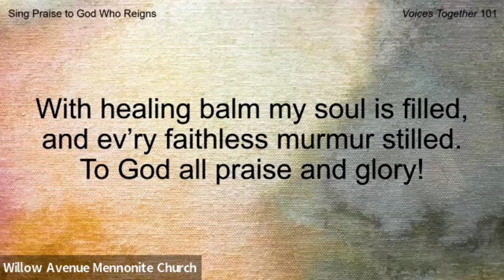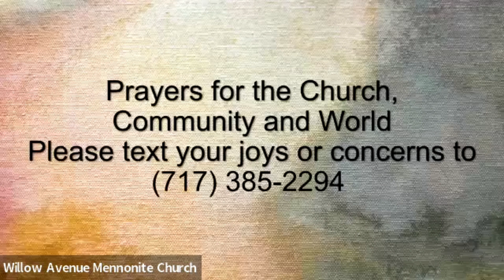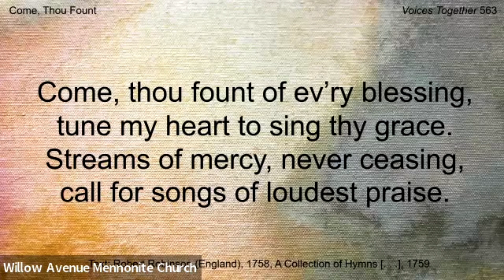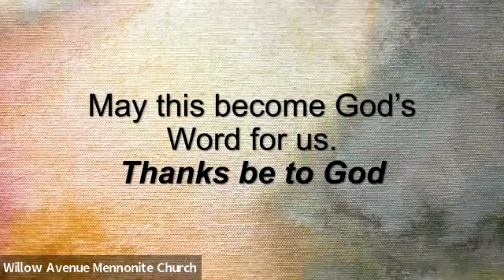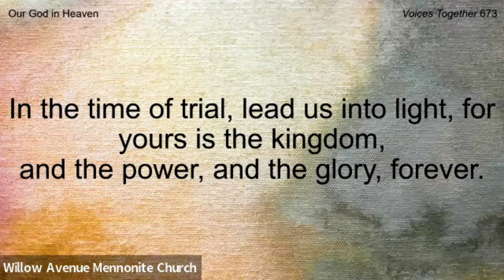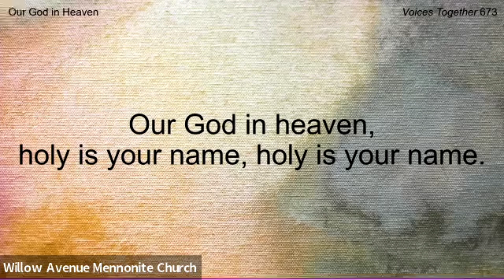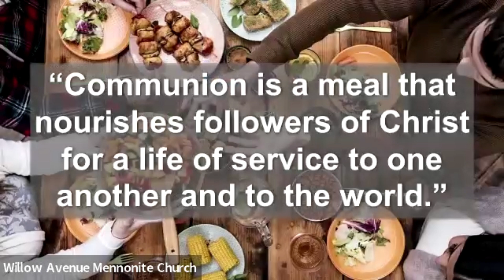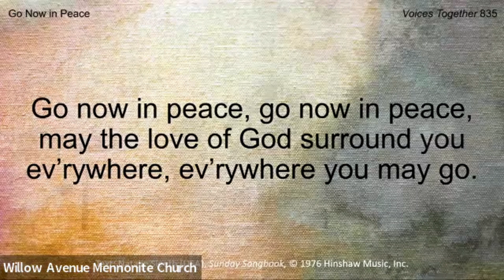Sunday Service 3-03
Sunday service at Willow Avenue Mennonite Church